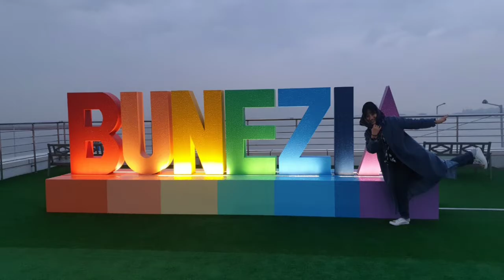일상을여행처럼♡ 여행을 일상처럼 # world travel sketch